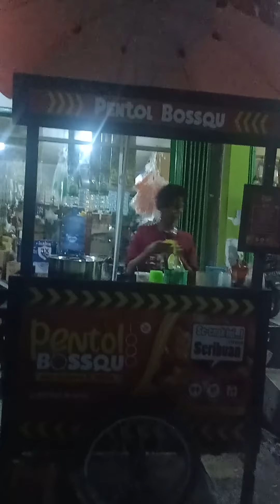PENTOL BOSKU || SEPERTI CILOK